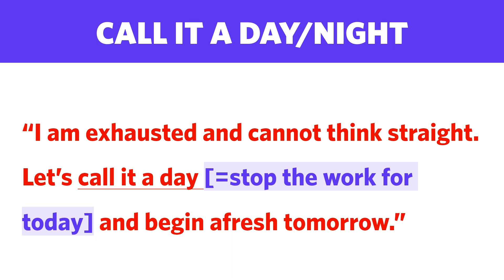Why do we use "Call It a Day/Night" to refer to wrapping up a task? — Video [197/300]